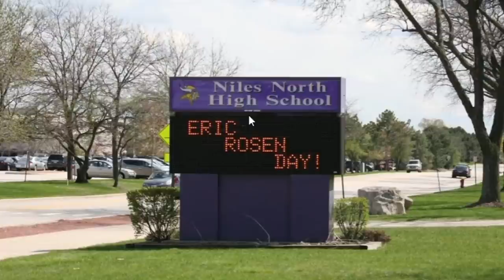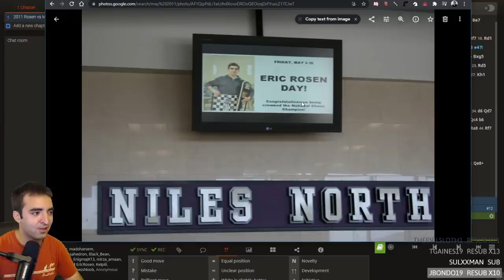Eric Rosen remembers where he was 10 years ago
What were you doing ten years ago?

This video was edited by @Jonathan Schrantz